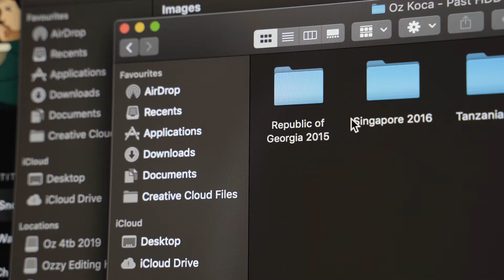Photographers LOCKDOWN TIP ONE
Lockdown tips for photographers. Tip ONE
This is the first video in a short series on how as photographers, we can make the most out of a lockdown and stay productive and creative.
Let me know your tips!